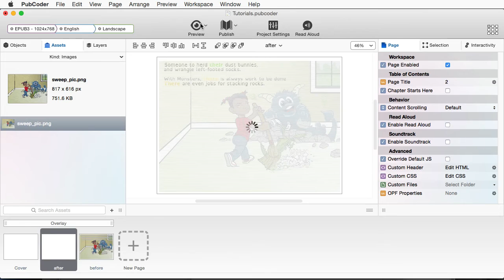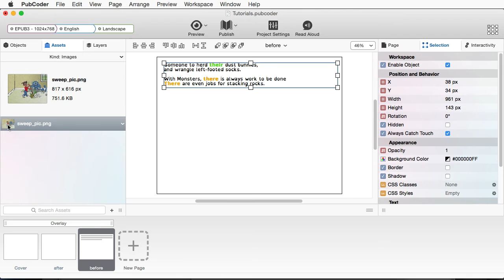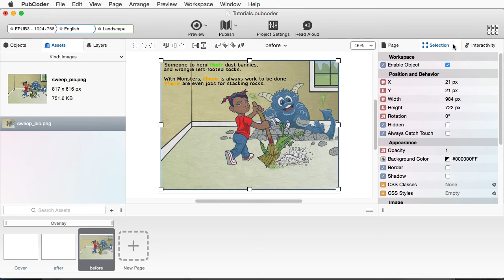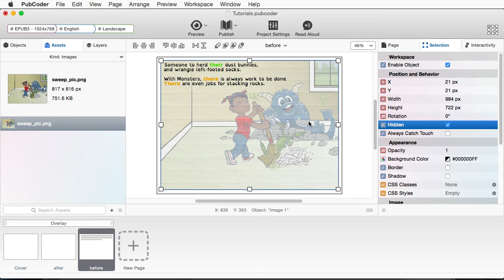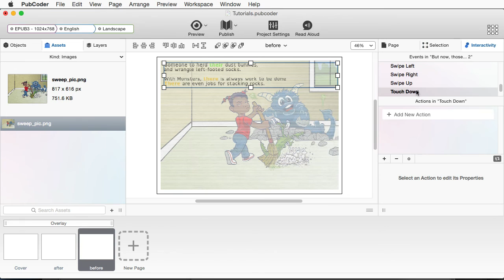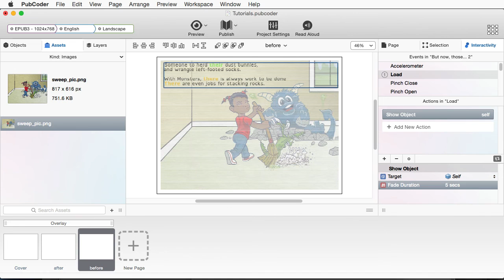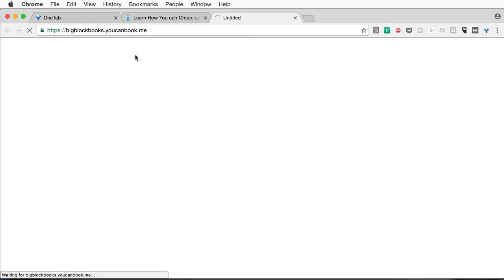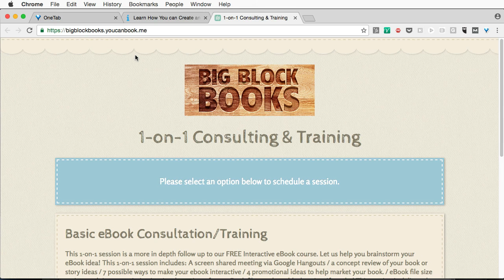Pubcoder Tutorial: Fading images and text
There is a FREE course showing updated tutorials on how to make a children's interactive ebook

In this PubCoder tutorial, we show how easy it is to add a fade to images, or text in your eBook.

FREE TOON BOOM RIG: "The Pepper: Toon Boom Harmony - Bone Deformer Rig"

SUPPORT: Check out our Premium Tutorials for even more detailed lessons, and help support TonyTeach!

CONNECT with TonyTeach!